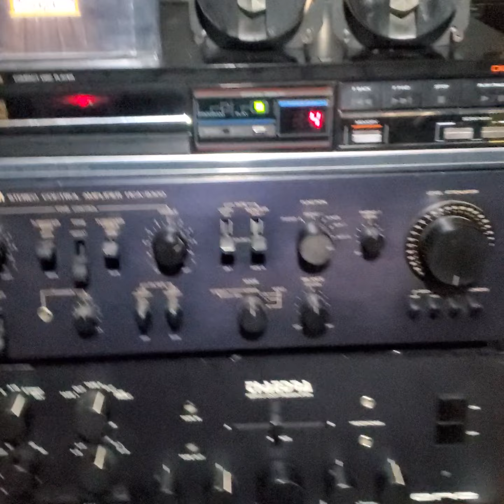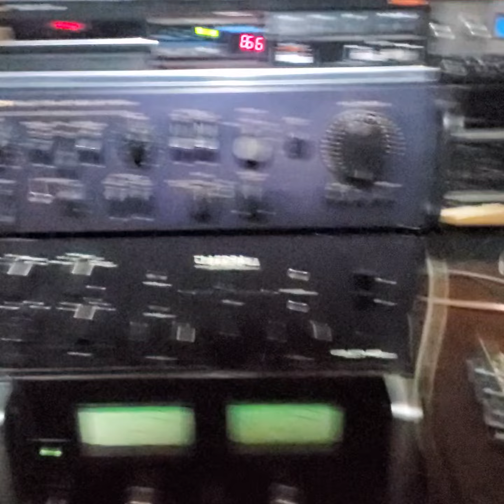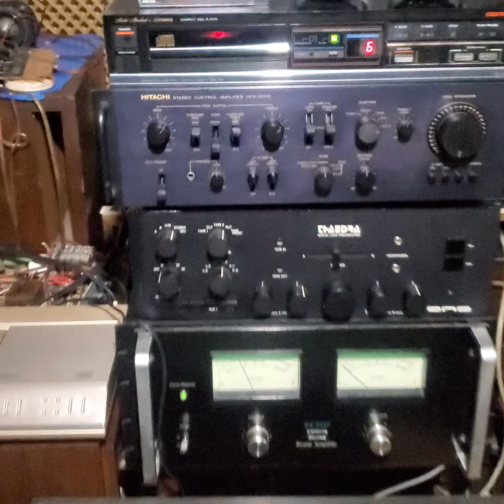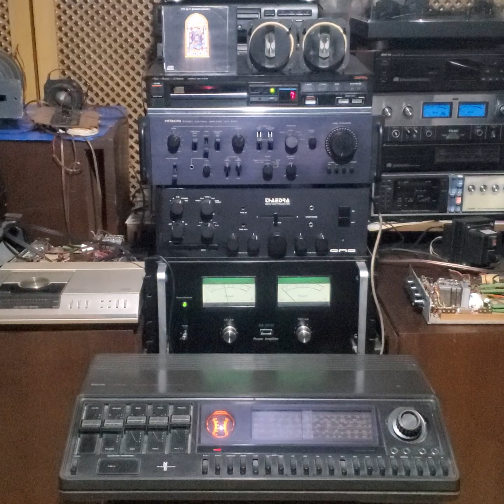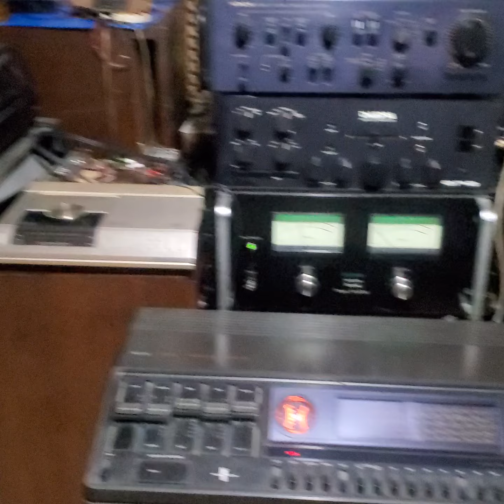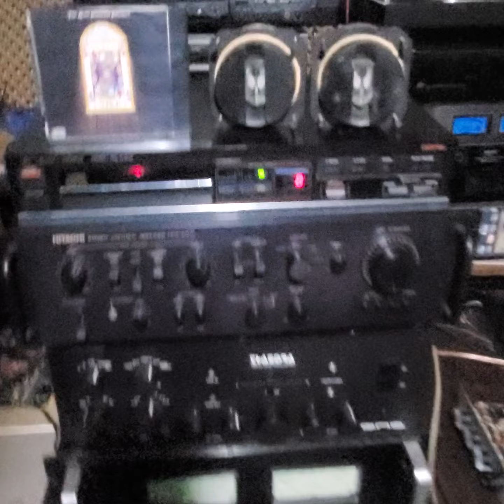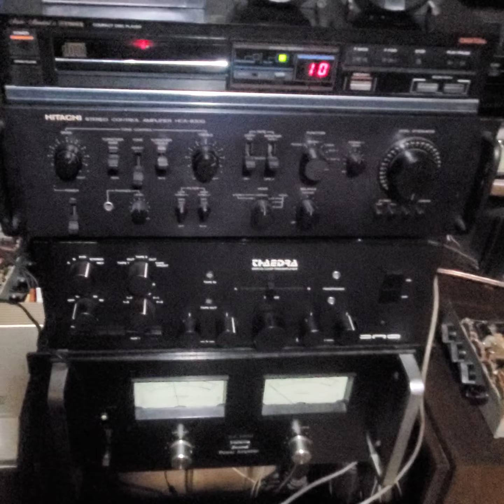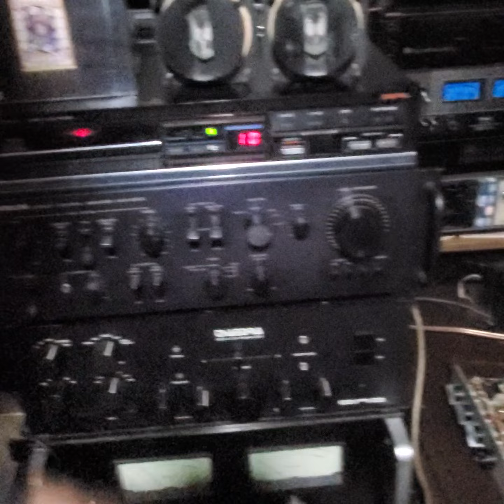ALAN PARSONS & PRE PHILIPS GERMANIO SANSUI BA 5000,JBL CF 150 UPGRADED TWEETERS 2405 TOP !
ALAN PARSONS / LA SUERTE DE UNA BUENA CARTA !!